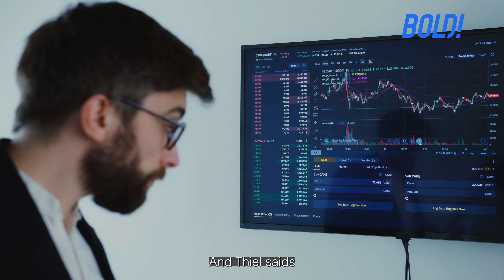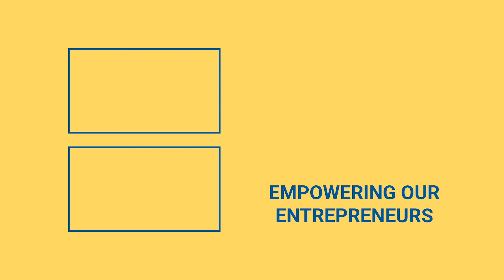Paypal Founder Peter Thiel Calls Gerentocracy The Enemy Of Bitcoin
Do old people control your money. Peter Thiel seems to think so. Check out the video to learn more.

Paypal founder Peter Thiel has slammed the banking establishment for refusing to invest in bitcoin, claiming that the decision is deeply political.

Thiel dubbed the financial titans of gerontocracy, a fancy term for out-of-touch old people in power, at the Bitcoin 2022 conference in Miami. Thiel believes that by investing in bitcoin, we can fight back against the old buzzards. Thiel clearly dislikes environmental, social, and governance (ESG) standards.

He claims that ESGs are aimed against the crypto industry and that the government considers crypto to be a threat in general. To be fair to the environmental aspect of ESGs, Bitcoin mining is said to require more energy than Argentina as a whole.

Thiel, on the other hand, makes some valid arguments about the intergenerational conflict we're witnessing.

Is Bitcoin a sign of the future for the youth, or are the elderly locked in the past?